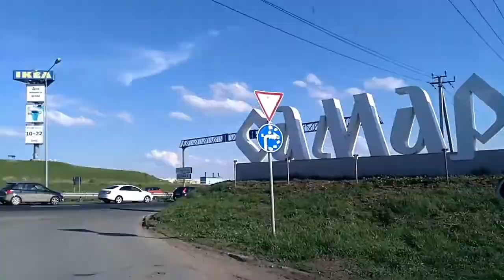День 19-й: к Волге. Путешествие через всю страну или трое в газельке не считая собаки.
Мы хотели заехать в Самару, но после того, как чуть не оставили там колеса данное желание пропало и мы поехали по объездной дороге. Тольятти мы тоже проскочили. Но Волга! Какая она шикарная река! Вдоль дороги продают вкуснейшую копченую рыбку!!!